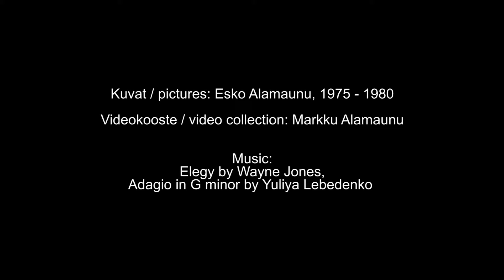Kemi. Nämä talot jäivät ohitustien alle. Music: Albinoni - Adagio.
Kemi, Finland. Nämä talot puretaan ohitustien alta. Kuvia vuosilta 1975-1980.
0:00 Elegy by Wayne Jones
1:57 Adagio in G minor by Yuliya Lebenenko
Kuvat / Pictures: Esko Alamaunu
Kun tilaat kanavani saat ilmoituksen kun julkaisen lisää videoita - Se ei maksa mitään, se on ilmaista ! Muista painaa mustaa kelloa vielä lopuksi